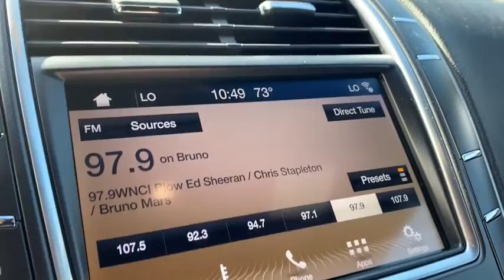2019 Lincoln Nautilus Lancaster, Delaware, Columbus, Powell, Dublin, OH N19715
Ingot Silver Metallic New 2019 Lincoln Nautilus available in Lancaster, Ohio at Bob Boyd Lincoln of Columbus. Servicing the Delaware, Columbus, Powell, Dublin, OH area.

2445 Billingsley Rd.

TRANSMISSION: 8-SPEED AUTOMATIC W/SELECTSHIFT  (STD),EQUIPMENT GROUP 100A,FRONT LICENSE PLATE BRACKET,ENGINE: 2.0L TURBOCHARGED I-4  -inc: auto start-stop technology (STD),INGOT SILVER METALLIC,Turbocharged,Front Wheel Drive,Power Steering,ABS,4-Wheel Disc Brakes,Brake Assist,Aluminum Wheels,Tires - Front Performance,Tires - Rear Performance,Temporary Spare Tire,Heated Mirrors,Power Mirror(s),Integrated Turn Signal Mirrors,Power Folding Mirrors,Rear Defrost,Privacy Glass,Intermittent Wipers,Variable Speed Intermittent Wipers,Rear Spoiler,Remote Trunk Release,Power Liftgate,Power Door Locks,Daytime Running Lights,Automatic Headlights,AM/FM Stereo,CD Player,Satellite Radio,Requires Subscription,MP3 Player,Steering Wheel Audio Controls,Telematics,Auxiliary Audio Input,WiFi Hotspot,Smart Device Integration,Bluetooth Connection,Mirror Memory,Premium Synthetic Seats,Pass-Through Rear Seat,Rear Bench Seat,Adjustable Steering Wheel,Trip Computer,Power Windows,Leather Steering Wheel,Keyless Entry,Keyless Start,Hands-Free Liftgate,Cruise Control,Adaptive Cruise Control,Climate Control,Multi-Zone A/C,Power Driver Seat,Power Passenger Seat,Bucket Seats,Heated Front Seat(s),Driver Adjustable Lumbar,Passenger Adjustable Lumbar,Seat Memory,Auto-Dimming Rearview Mirror,Driver Vanity Mirror,Passenger Vanity Mirror,Driver Illuminated Vanity Mirror,Passenger Illuminated Visor Mirror,Floor Mats,Remote Engine Start,Security System,Engine Immobilizer,Traction Control,Stability Control,Front Side Air Bag,Rear Parking Aid,Blind Spot Monitor,Cross-Traffic Alert,Lane Departure Warning,Lane Keeping Assist,Tire Pressure Monitor,Driver Air Bag,Passenger Air Bag,Front Head Air Bag,Rear Head Air Bag,Passenger Air Bag Sensor,Knee Air Bag,Driver Restriction Features,Child Safety Locks,Back-Up Camera